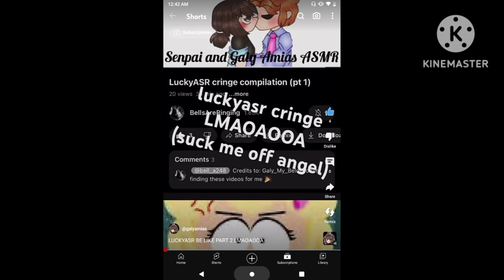Lucky get the flaming on👁👄👁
shout out to @galyamias & @BellaNZai